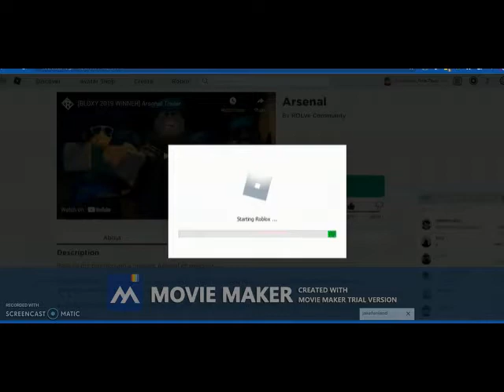Arsenal gameplay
Arsenal Roblox
Amazing video eidtor: TopView Video Uploader .